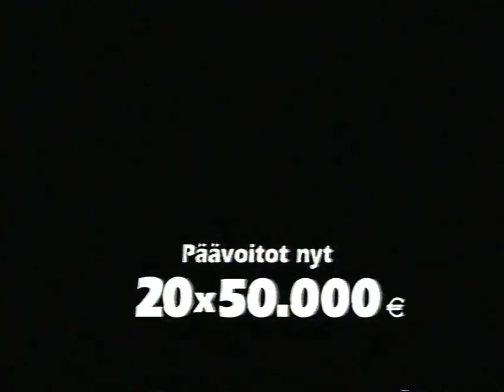Mainoksia #6 (14.4.2002)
MTV3